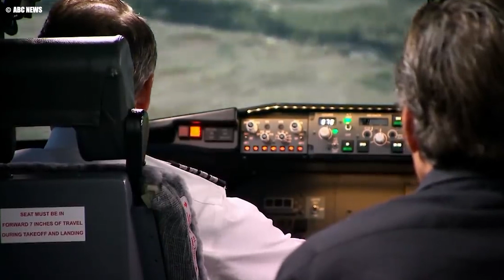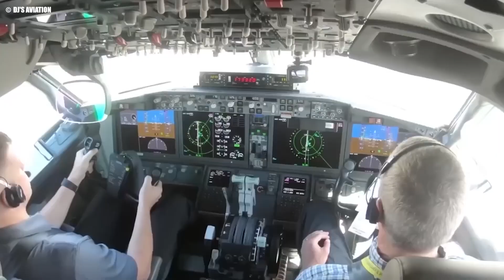Why The 777X Can Finally FIX Boeing! Certification Flights Started!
After years of anticipation and multiple delays, Boeing's 777-9 finally embarks on its critical certification flights. With fierce competition from Airbus and the stakes higher than ever, will Boeing's latest innovation prove to be worth the wait? Dive into the latest developments and discover if the 777X has what it takes to dominate the skies!

All About Aviation
🎥 Videos about aviation news, airplanes and air crash investigations!
🎨 Written, voiced, and produced by All About Aviation